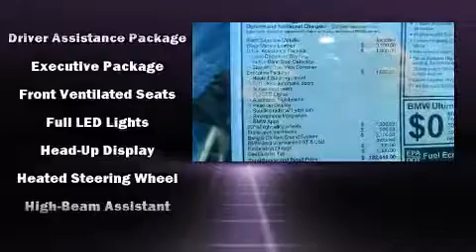2013 BMW M6 Convertible 6 in Northfield, IL 60093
Outstanding design defines the 2013 BMW M6. With less than 4,000 miles on the odometer, this vehicle offers power, spaciousness and durability in a refined and innovative package! BMW made sure to keep road-handling and sportiness at the top of it's priority list. A 4.4 liter V-8 engine pairs with a sophisticated 7 speed automatic transmission, and for added security, dynamic Stability Control supplements the drivetrain. A turbocharger is also included as an economical means of increasing performance. BMW prioritized practicality, efficiency, and style by including: a blind spot monitoring system, automatic dimming door mirrors, heated and ventilated seats, telescoping steering wheel, a power convertible roof, lane departure warning, and power seats. The unique heads-up display projects vehicle information onto the windshield, including speed, gear selection and engine speed. Drivers benefit by not having to take their eyes off the road. With high intensity discharge headlights illuminating your path, you'll always appreciate maximum visibility. You and your passengers will enjoy the stereo system, which includes a CD player with MP3 capability, and 12 speakers, providing excellent sound throughout the cabin. BMW ensures the safety and security of its passengers with equipment such as: knee airbags, front SIDE impact airbags, traction control, brake assist, anti-whiplash front head restraints, a security system, an emergency communication system, and 4 wheel disc brakes with ABS. You'll never lose visibility with rain sensing wipers, which activate automatically when the drops start to fall. This vehicle has achieved Certified Pre-Owned status, by passing BMW's rigorous certification process. We know that you have high expectations, and we enjoy the challenge of meeting and exceeding them! Please don't hesitate to give us a call.